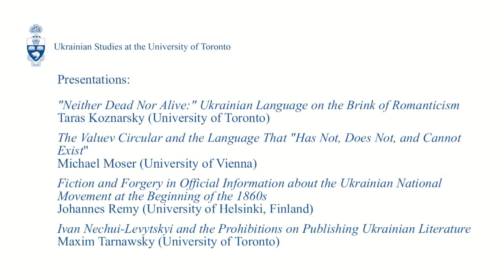Ukrainian Language on the Brink of Romanticism", Taras Koznarsky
Taras Koznarsky's presentation "Neither Dead Nor Alive: Ukrainian Language on the Brink of Romanticism,"  at the symposium "The Language that "Did Not, Does Not and Cannot Exist - 150 Years Since the Valuev Decree"", St. Michael's College, University of Toronto, Toronto, Canada, 1 November 2013.

Event sponsored by Canadian Institute of Ukrainian Studies, The Petro Jacyk Program for the Study of Ukraine, Department of Slavic Languages and Literatures, & The Centre for European, Russian and Eurasian Studies.